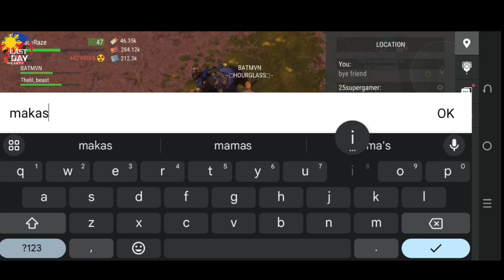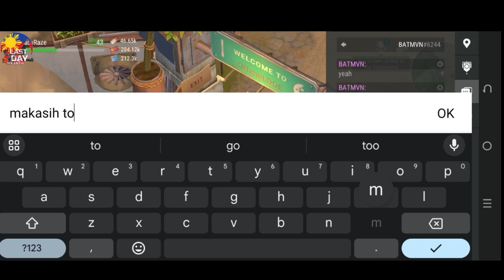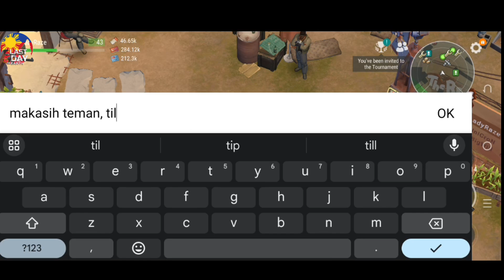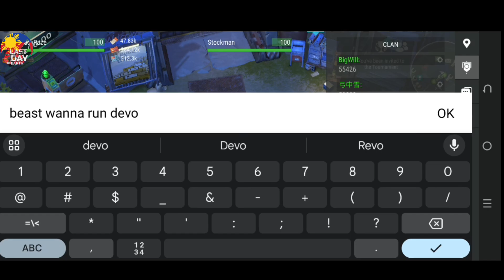STILL A WIN | FUN TIME WITH @hourglassyt4299 💥 | DEVOURER (SECTOR 07) - Last Day On Earth: Survival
MUSIC TITLE:
1. royalty  (ncs)
2. throne (ncs)